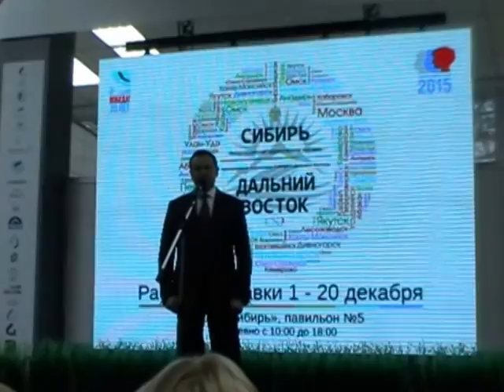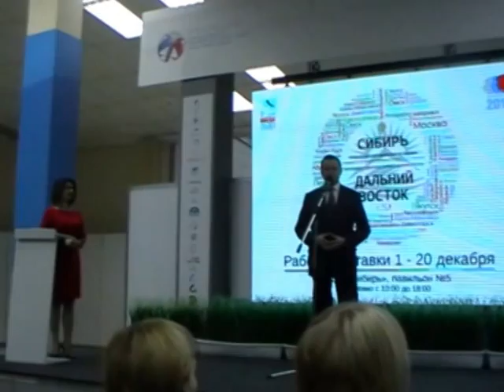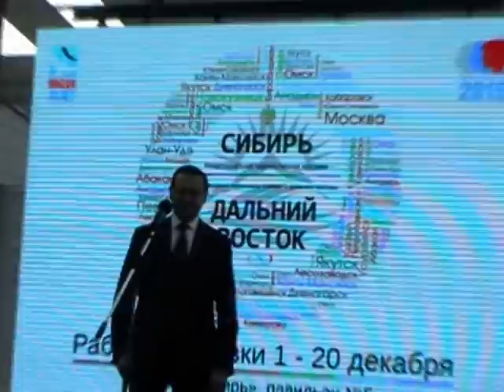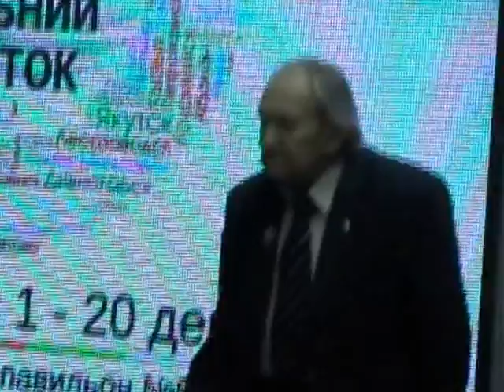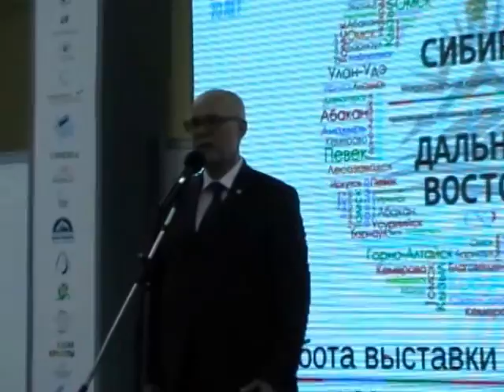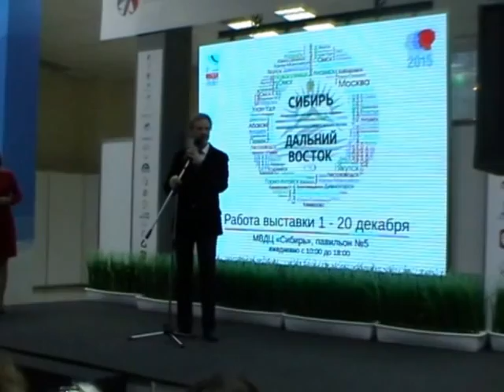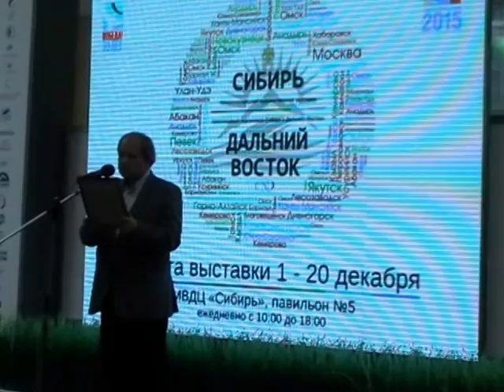Открытие СИБИРЬ ДАЛЬНИЙ ВОСТОК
С 1 по 21 декабря в МВДЦ "Сибирь"  выставка «Сибирь — Дальний Восток», на которой объединены 15 сибирских союзов художников и 18 дальневосточных. Всего на выставке можно  посмотреть работы 250 художников — здесь представлена живопись, графика, декоративно-прикладное искусство. Также  включены разделы, которых традиционно нет в Красноярском крае — косторезы, ювелирное искусство.
Организаторы выставки — Региональное отделение Урала, Сибири и Дальнего Востока Российской академии художеств, министерство культуры Красноярского края и региональные отделения ВТОО «Союз художников России».